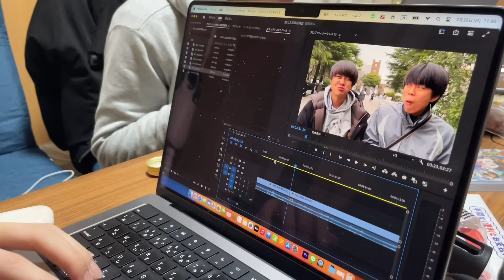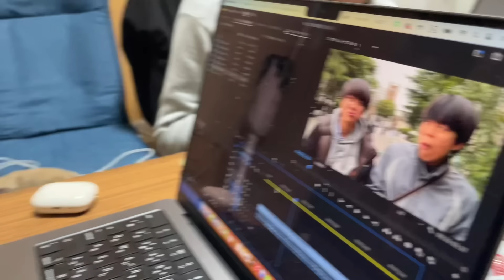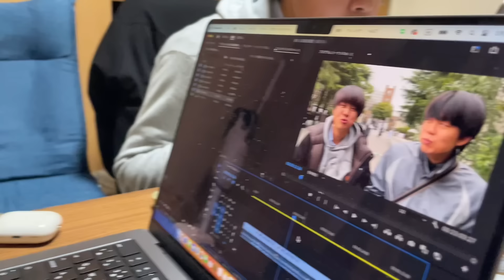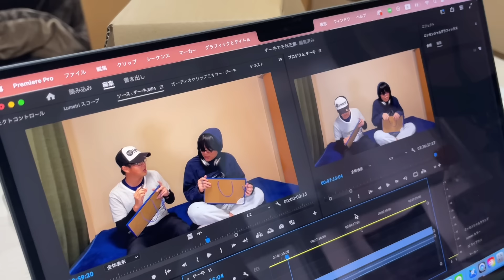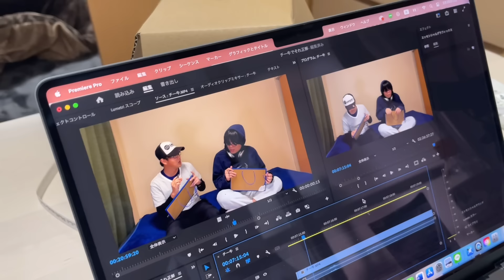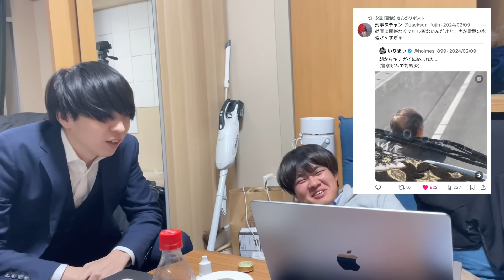【密着8時間】東大ロケが爆速編集→爆速アップされるまで。【ドキュメンタリー】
みんな、いつもありがとう。（ベ）

企画：ベテランち
編集：ベテランち

みんなで雷獣を応援しましょう！応援のつもりだと思って、何か送ってくださると助かります❗️
よろしくお願いします❗️真っ直ぐ❗️
Amazonで私のリストを表示する

早速いくつかいただきました。皆さんのご支援あっての雷獣だと思います。本当にいつもありがとうございます。何を送ってくださっても、大感謝です❗️